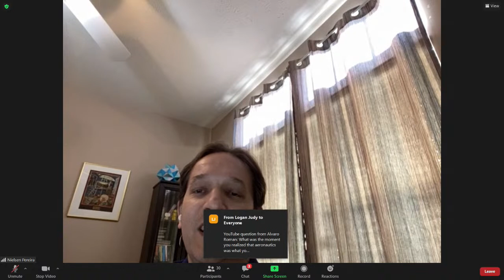Honors College Visiting Scholars Series with Dick Covey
Richard O. “Dick” Covey retired as President and Chief Executive Officer of United Space Alliance, LLC, in 2010. As President and CEO, Covey was ultimately responsible for the direction, development and operations of the company. United Space Alliance (USA) is NASA’s prime contractor for Space Shuttle and Space Station operations, including launch and recovery, mission planning and support, and Astronaut training.

A former NASA astronaut, Covey commanded the flight of Endeavour in December 1993 to service and repair the Hubble Space Telescope, a mission for which he and his crew received the National Space Club’s Goddard Trophy in 1994.  His other space flights included STS-38, a classified Department of Defense mission in 1990; STS-26, the first flight of Discovery after the Challenger accident in 1988; and STS 51-I, another spacecraft repair mission in 1985.  In addition to his flight duties, Covey held key management positions in the Astronaut Office and Flight Crew Operations Directorate at the Johnson Space Center during his 16 years with NASA.

Prior to joining NASA, Covey served as a US Air Force test force director, test pilot and operational fighter pilot. His honors include two Defense Distinguished Services Medals, the NASA Distinguished Service Medal and five Distinguished Flying Crosses, including four received during the 339 combat missions he flew over Southeast Asia.  In 2004, he was inducted into the Astronaut Hall of Fame. He is a fellow of both the American Institute of Aeronautics & Astronautics and the Society of Experimental Test Pilots.

He holds a Bachelor’s degree in engineering sciences from the U.S. Air Force Academy and a Master’s degree in aeronautics and astronautics from Purdue University.  Covey was inducted into the U.S. Astronaut Hall of Fame on May 1, 2004. He currently serves on the Astronaut Scholarship Foundation’s Board of Directors.